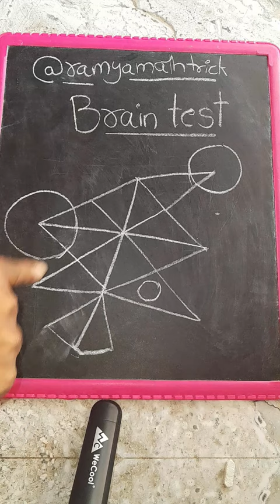amazing math trick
Math amazing tricks
riddles, brainteasers, riddles that will trick your friends, riddles that will blow your mind, riddles and brain teasers with answers, puzzles, riddles for kids, tricky questions, hard riddles, riddles with answers, riddles that will trick your mind, your personality, personality test, test your brain,